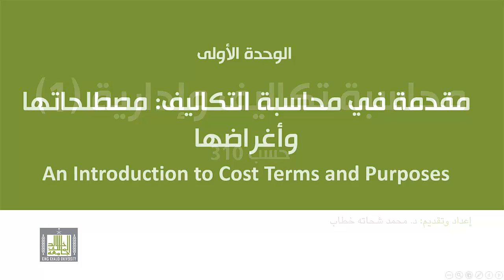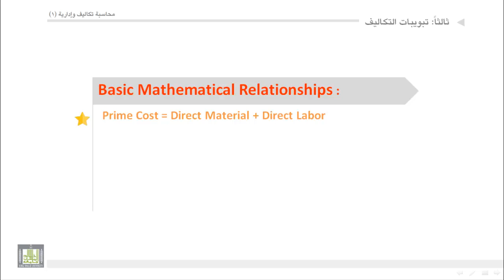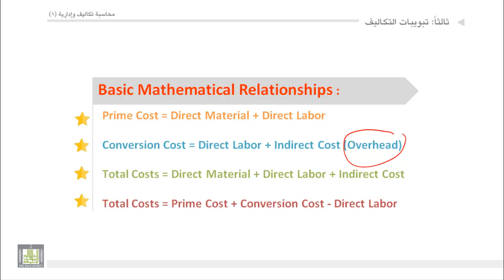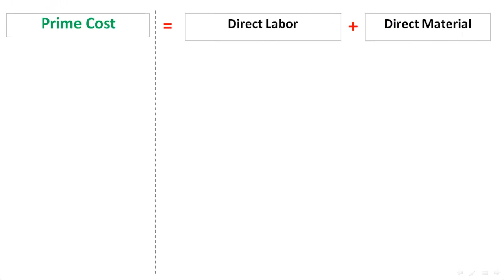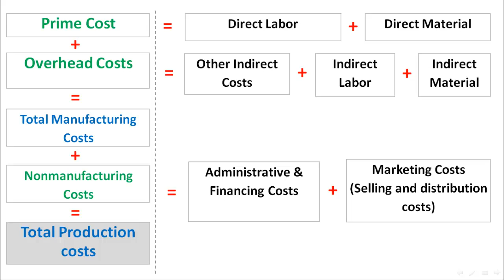محاسبة تكاليف (1) - الوحدة 1 : تبويب التكاليف - 3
- علاقات رياضية هامة : عربي - انجليزي - أشكال